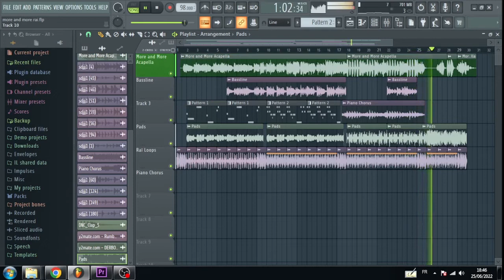TWICE - Remix DZ Raï｜More and More｜ توايس ريمكس راي جزائري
Twice Remix Raï More and More